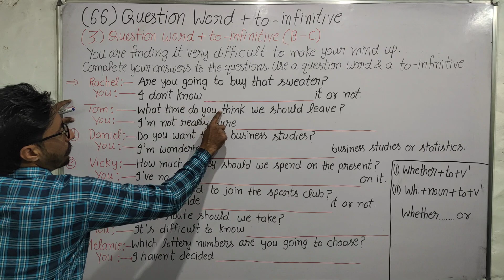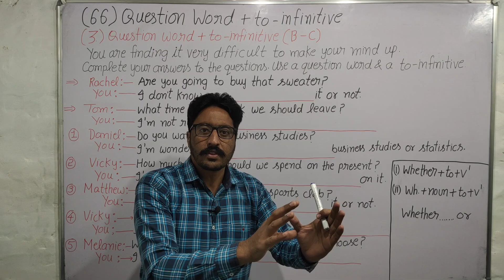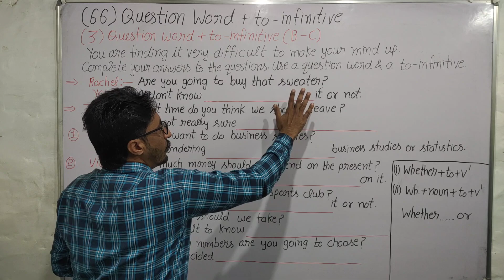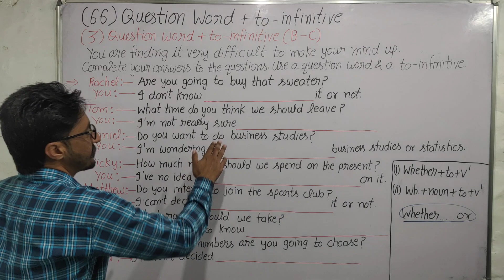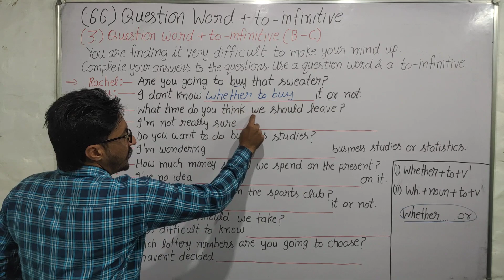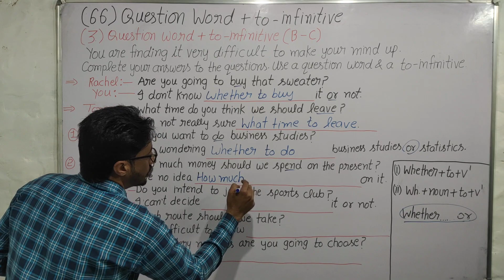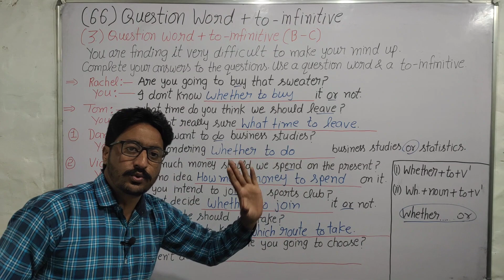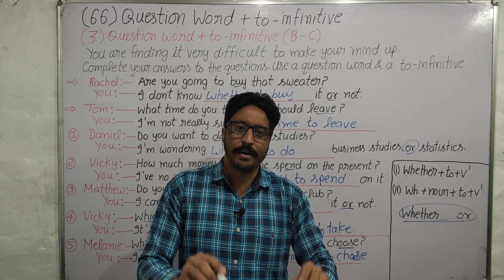Oxford Practice Grammar Exercise 66 by English Family 87 | Oxford Grammar by John Eastwood